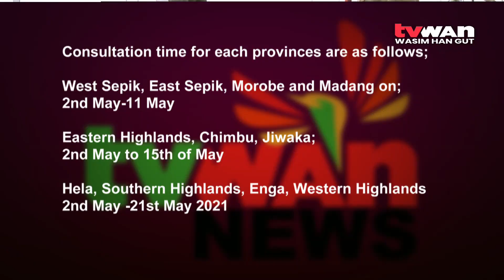Inquiry Christian status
A nationwide consultation will be conducted from May to June 2021 on the inquiry on the declaration of PNG as a Christian country.

Citizens are being encouraged to participate in the inquiry.

Secretary of the Constitutional Law Reform Commission Dr Mange Matui said this following the launch recently.